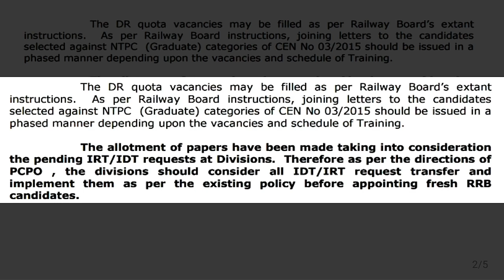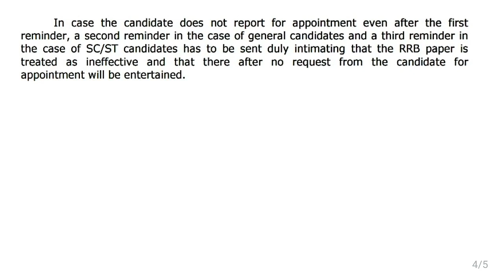DIVISION ALLOTTED TO RRB CHENNAI CANDIDATES | SOUTHERN RAILWAY | RRB NTPC 2015